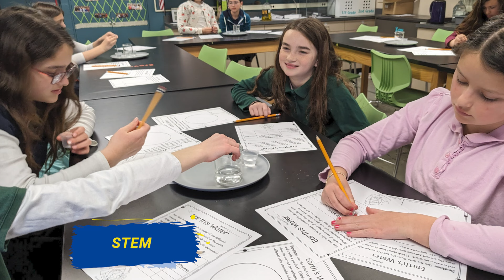OC Highlights For Parshat Tazria 4/12/2024